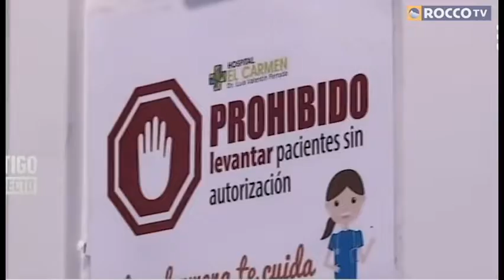FENTES Asyén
ROCCO TV